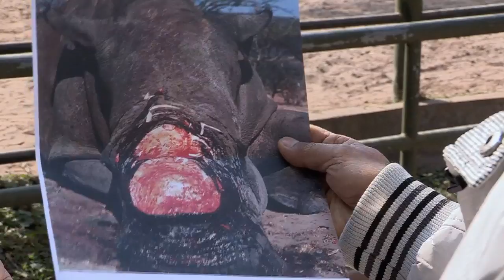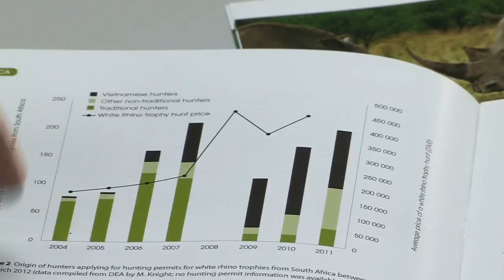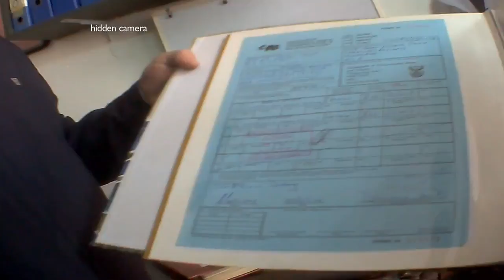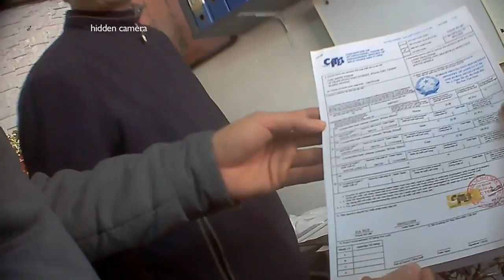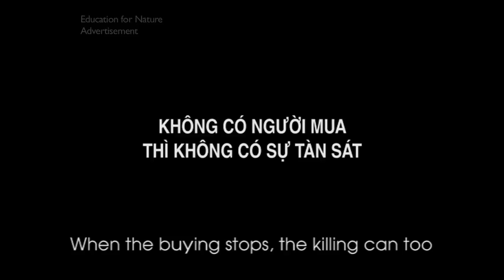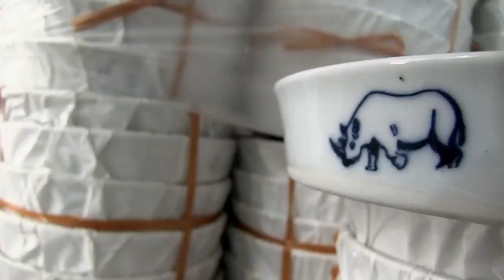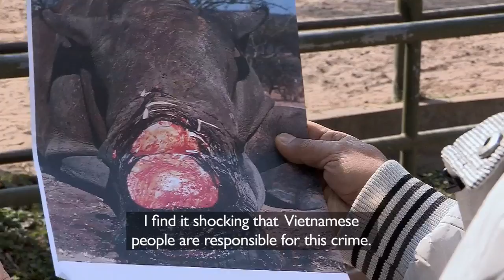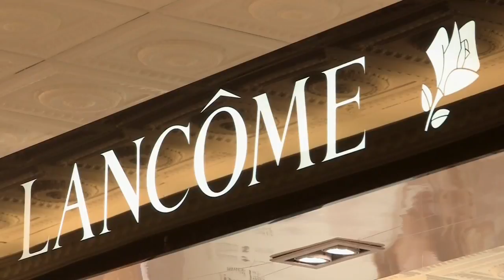Sue Lloyd-Roberts - BBC Our World - Vietnam, rhino horn 2014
Vietnam: rhino horn trade - February 2014 Produced, directed & filmed by Ian O'Reilly. This material is BBC copyright, it has been uploaded to Youtube for the .

Our World: Ireland - in the care of the nuns. September 2014. Sue Lloyd-Roberts investigates how women were treated by the Religious Orders, paid by the state .

Our wonderful colleague Sue Lloyd-Roberts has passed away. She told desperate stories, often at great risk to herself. Here is just some of her finest work.